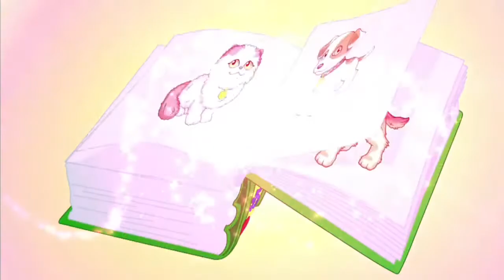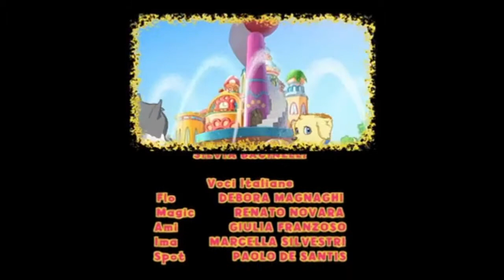Cuccioli Cerca Amici - Ep 13 Un po' di pazienza Parte 1 (HD 720p)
Mondo TV, 2010
Cuccioli cerca amici - Nel Regno di Pocketville è una serie animata italiana, creata da Leandro Consumi e prodotta da Mondo TV. È andata in onda in prima visione su Italia 1 dal 25 ottobre 2010 al 19 dicembre 2011 per 52 episodi della durata di circa 13 minuti. Lo studio che ha prodotto le animazioni per Mondo TV è il nordcoreano Sek.